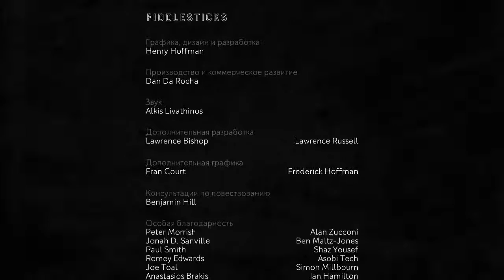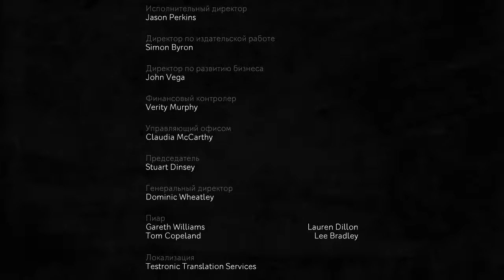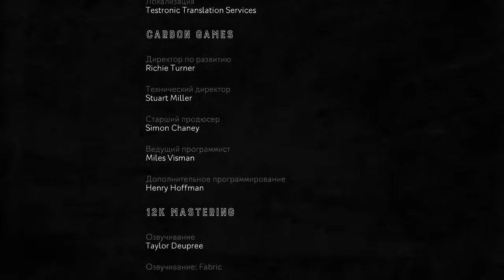Walkthrough Hue Part 8 - Green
Walkthrough Hue
Hue is a vibrant, award-winning puzzle-adventure, where you alter the world by changing its background colour.